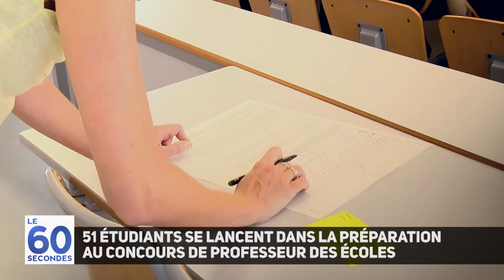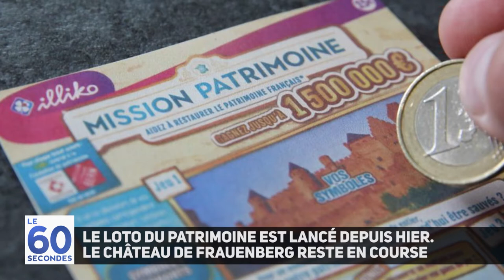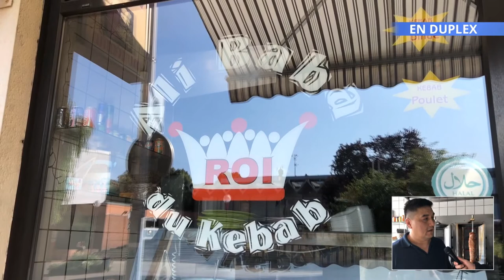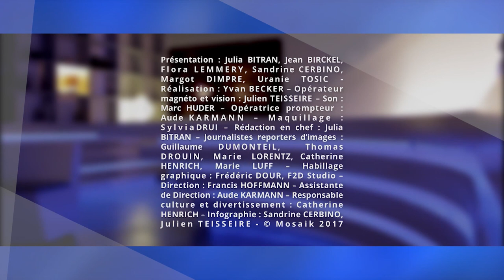Émission du 4 septembre 2018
Dans cette émission retrouvez :

- Décès de Jean Seitlinger
Mosaïk a recueilli les réactions de Vincent Seitlinger et Céleste Lett
- Micro-trottoir
Pour vous, quelle doit être la place de l'écologie dans la société ?
- Lycée Jean de Pange
Remise en état d'un bâtiment de la fin du 19ème siècle